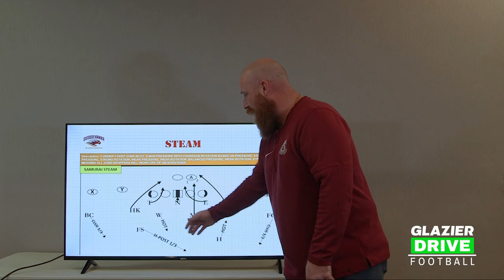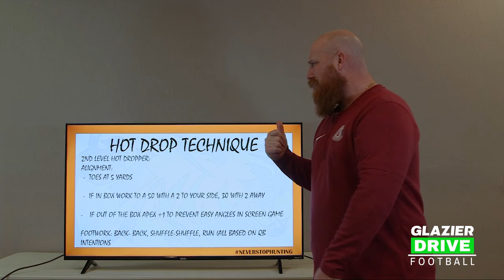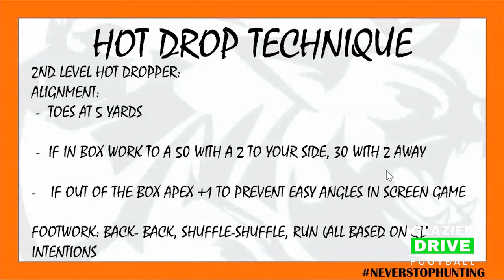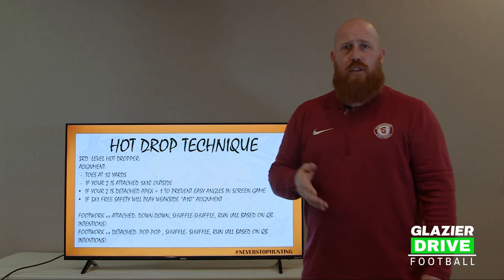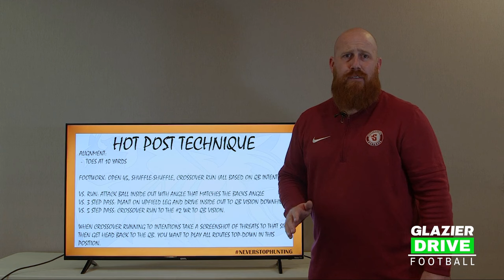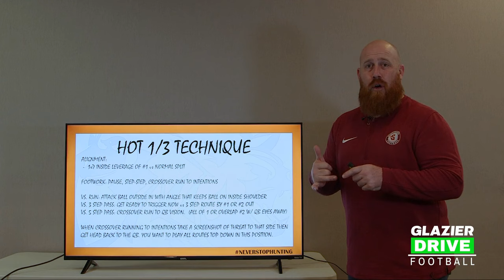Create Havoc with Pressure and Hot Drop Coverage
Pat Ruley, Head Coach Rowan University (NJ)